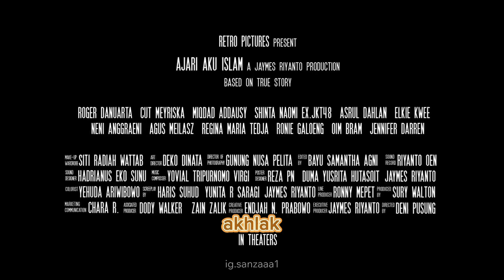Sinopsis film Ajari Aku Islam || Tugas Matkul Produksi Sinetron dan Film Dakwah Inu Tasikmalaya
Saya Neneng Patimah
prodi Komunikasi Penyiaran Islam Semester 5 tingkat 3
Institut Agama Islam Nahdlatul Ulama Tasikmalaya

Tugas UAS Mata Kuliah

~Produksi Sinetron dan Film Dakwah ~

Film Ajari Aku Islam resmi tayang di bioskop sejak Kamis (17/10) dan dibintangi oleh Cut Meyriska serta Roger Danuarta.

Dengan premis dan plot yang terbilang sudah umum digunakan di Indonesia, Ajari Aku Islam cukup berani head to head dengan film lain yang tayang pekan ini seperti Perempuan Tanah Jahanam dan Maleficent: Mistress of Evil.

Sayangnya, keberanian itu tidak diimbangi dengan kualitas cerita yang disajikan di film ini. Dengan premis yang sebenernya cukup menarik, namun konflik yang disajikan tidak terlalu kuat.

Konflik batin bagi tokoh utama tidak dikembangkan dengan baik dan baru terasa di bagian akhir film.
Selain itu, pemotongan adegan dalam film ini terasa kasar dan tiba-tiba. Begitu juga dengan background musik dan scoring-nya yang muncul dan tidak sinkron dengan adegan sebelumnya.

Dialog yang ada di film ini juga cukup lemah dan selalu berulang-ulang, apalagi beberapa dialog penting sudah dimunculkan di trailer-nya dan semakin menambah kelemahan film ini.

Adegan action yang ada juga terasa standar, dan mengingatkan adegan action yang dilakukan Roger Danuarta dalam sinetron era 2000-an awal.

Bisa dibilang kelebihan film ini sangat sedikit, salah satunya adalah setting tempat yang berlokasi di Medan.

Selain bisa menampilkan landmark kota Medan, pemilihan Medan sebagai lokasi utama, menambah background story bagi karakter-karakter dan budaya yang ada.

Kemudian, ending film ini dibuat cukup tak terduga dan cukup membedakan dengan cerita-cerita sejenis.

Selebihnya, kurang ada hal menarik yang bisa digali dan dinikmati dalam film ini.